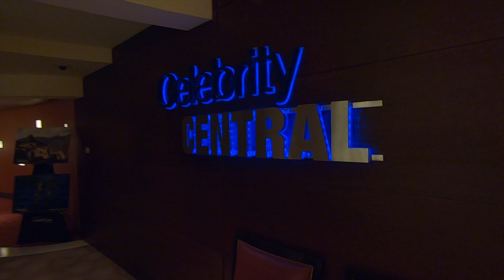Cruising on the Celebrity Equinox - Summer Vacation 2019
Made a quick edit of some footage i took whilst on my Eastern Caribbean cruise last summer. All footage was shot on a Gopro Hero 7 Black and editing with Hitfilm Pro.

Thumbnail credit : Celebrity Cruises